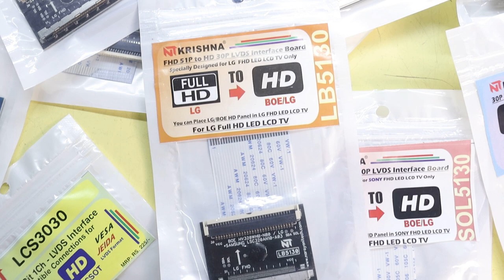Think Before Change and Replace Crack LED TV Display Panel | LED TV Broken Display Repairing Cost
Think Before Change and Replace Crack LED TV Display Panel

About The Video: in this video, I will tell you about a cracked LED TV display. If you get crackled tv display in your led tv then how you can repair your led tv and what will be the best way to repair crack led tv display. agar apka tv ka display tut gay hai aur ap apna tv to think karana chateho to is video ko akhir tak jarur dekhiye.